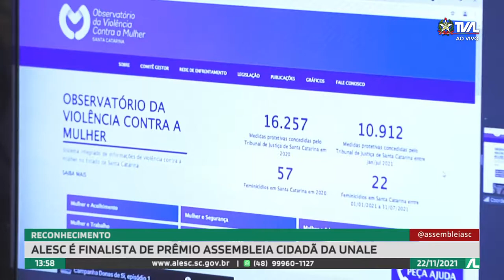Programa Conecta - 22/11/21